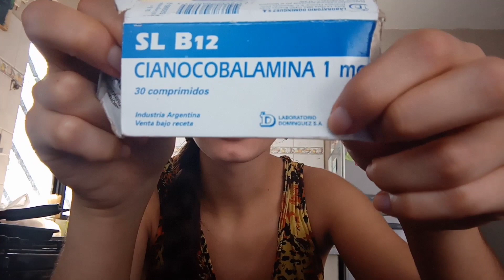Cuarentena time!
Insta y tik tok: @miicaelanatali
Que anden bien!!